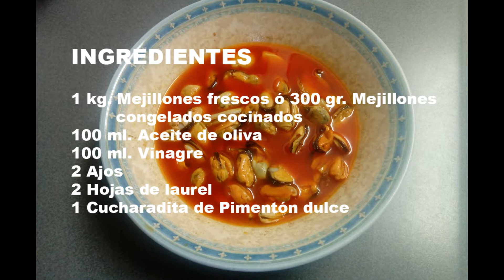MEJILLONES EN ESCABECHE CASEROS- APERITIVO FACIL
Si quieres ver la receta escrita, paso a paso, ves a mi blog donde tengo mas recetas.

Hoy traigo una receta de Mejillones en escabeche caseros, fácil para uno de los aperitivos mas sabrosos de la cocina española.

Los ingredientes son los siguientes.
1 Kg de Mejillones frescos ó 300 Gr. de Mejillones congelados
100 ml. aceite de oliva
100 ml. vinagre
2 Ajos
2 Hojas de laurel
una cucharada de pimentón dulce